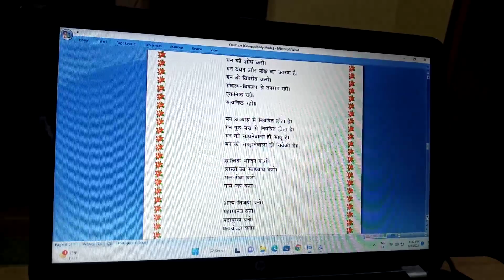mn ki padhai kro